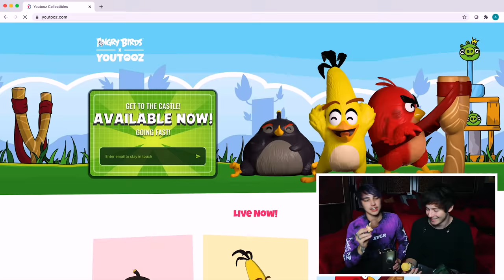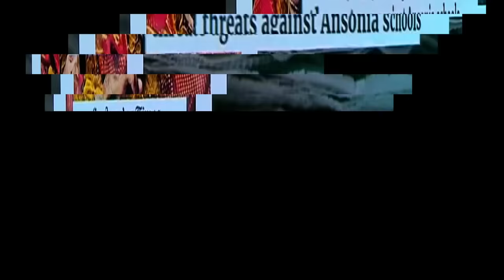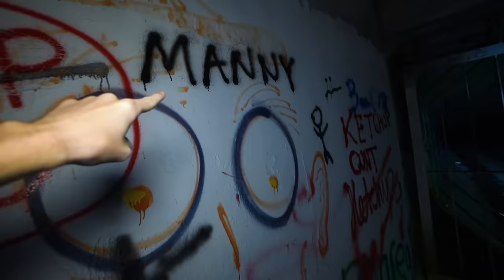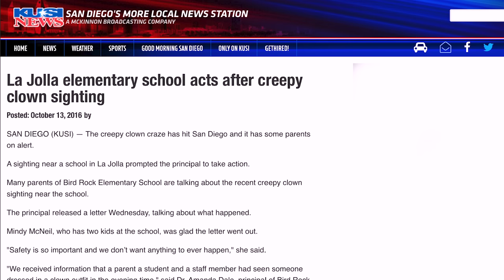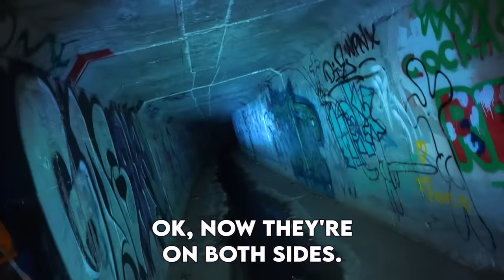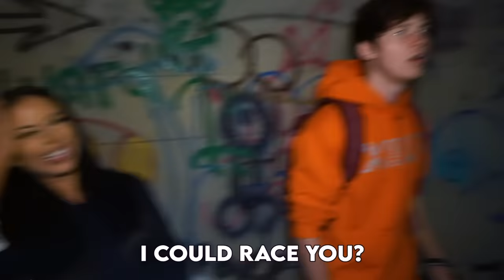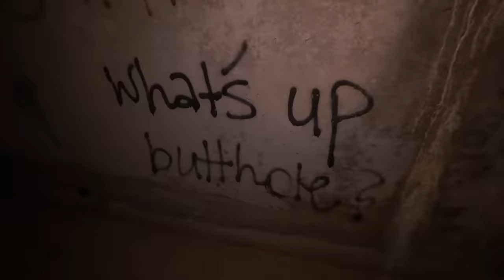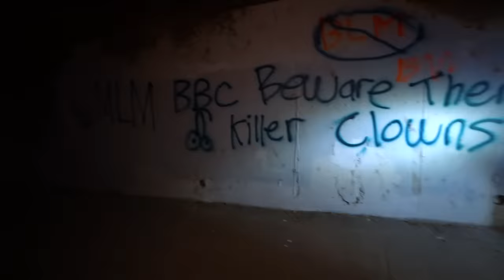Our Horrifying Experience at CLOWN Tunnel (ft. Amber & Kat)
Sam and Colby and Smitherenes take Amber Scholl and Katrina Stuart to the haunted Clown Tunnel where there were reported scary clown sightings at night.

XPLR APP!

Editor: @Benjamin_Cook

About: Sam and Colby create haunted, exploration videos on this channel. Some series include Stanley Hotel, Witch Forest, the Castle, Return of the Shadow Man, and most recently Cerro Gordo.